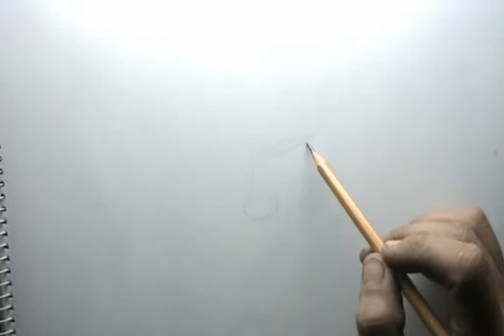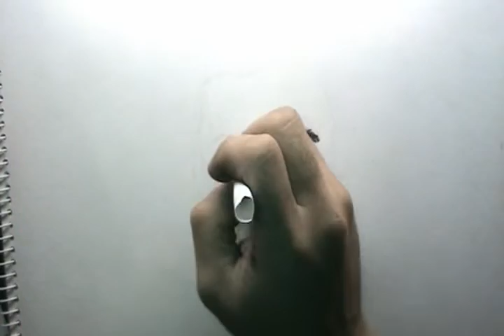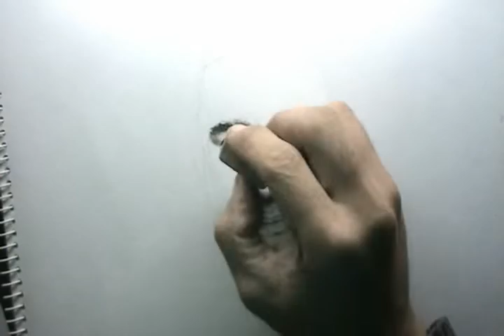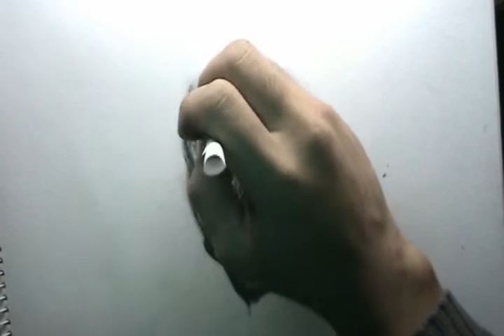SHERLOCK HOLMES SKETCH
charcoal sketch...of  robert downey as sherlock holmes